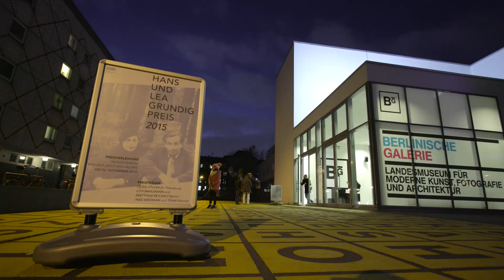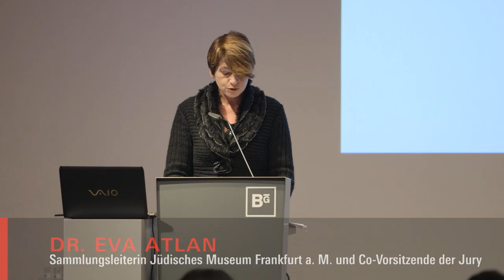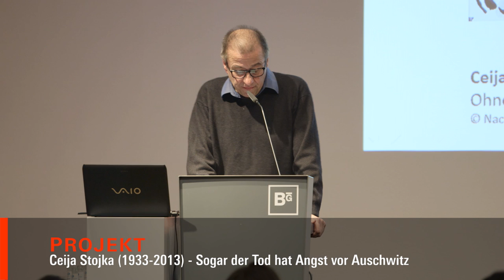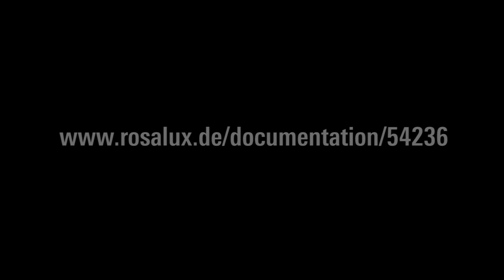Hans und Lea Grundigpreis 2015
Am 26. November wurde der Hans-und-Lea-Grundig-Preis 2015 verliehen worden.
Die Veranstaltung im Auditorium des Berliner Landesmuseums für moderne Kunst, Fotografie und Architektur war Teil des Festprogramms zum 25. Geburtstag der Rosa-Luxemburg-Stiftung.

Ausgezeichnet wurde die Performance- und Video-Künstlerin Olga Jitlina (St. Petersburg) in der Kategorie Bildende Kunst für mehrere interaktive Arbeiten über die Heimatlosigkeit und Widerständigkeit von MigrantInnen in Nordamerika und Russland sowie für ihre Beteiligung an dem Projekt «Russia, The Land of Opportunity» – einem brettspielähnlichen Werk über das harte Los von EinwanderInnen.

Zudem erhielten Lith Bahlmann und Matthias Reichelt (beide Berlin) den Preis in der Kategorie Kunstgeschichte für ihr Buch „Ceija Stoijka (1933–2013) – Sogar der Tod hat Angst vor Auschwitz» (Nürnberg 2014) und Prof. Dr. Ines Weizman und Team (Bauhaus-Universität Weimar) für das Forschungs- und Ausstellungsprojekt «Aus dem Zweiten Leben. Dokumente vergessener Architekturen / From the Second Life. Documents of forgotten Architectures» in der Kategorie Kunstvermittlung.